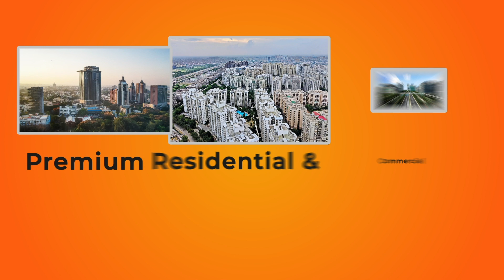Billion Broadcaster- Digital lift advertising company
Billion Broadcaster, Gurgaon's leading lift media advertising company, assists various brands with understanding the value of their items through DOOH. Our assistance in creating customer journeys that are better integrated throughout the entire funnel has benefited numerous individuals. We develop advertising strategies for well-known businesses with the goal of increasing customer brand value and ROI. We have partnerships with the best residential and commercial properties in major cities. We make it possible for media buyers to make full use of our offerings by connecting them to a dynamic network of DOOH screens, data, and audiences. We help various brands connect with a large audience by giving them access to the Boost Media agency. Your media campaign will only be shown inside and outside the lift with our service. Our clients can contact their critical crowd by promoting a message that lasts somewhere in the range of 20 and 30 seconds.